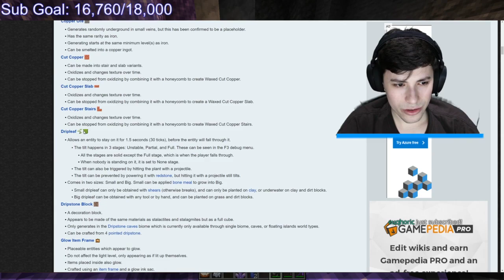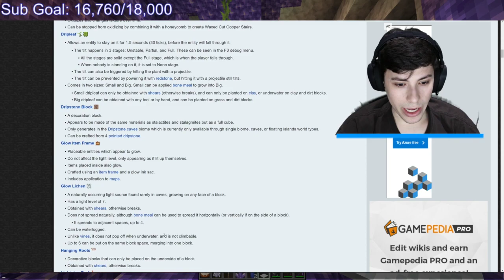Minecraft crazy update discuss with badboyhalo (dream team vods)